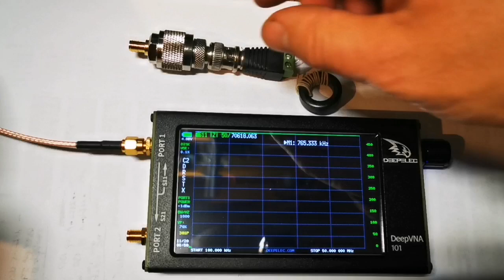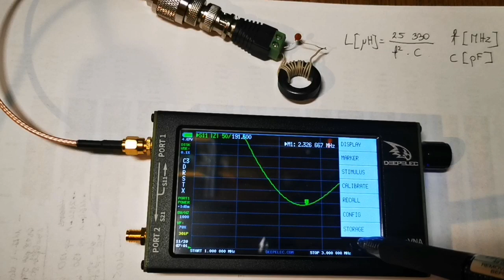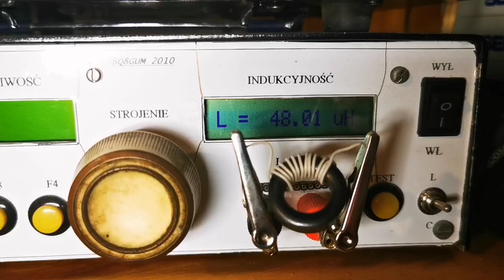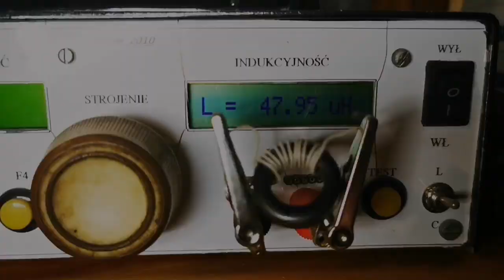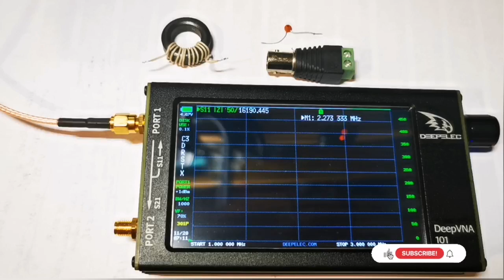NanoVNA - pośredni pomiar indukcyjności cewki, pomiar częstotliwości rezonansowej obwodu LC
Pomiar częstotliwości rezonansowej cewki poprzez wyznaczenie częstotliwości szeregowego obwodu LC, przy znanej pojemności.